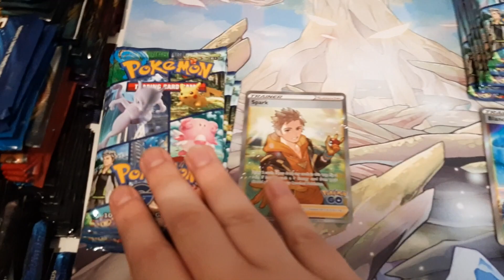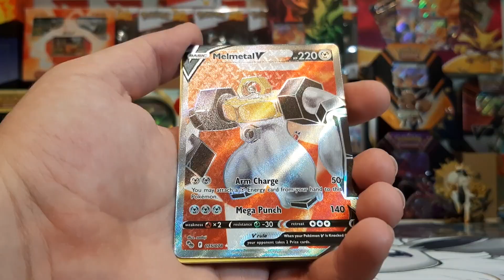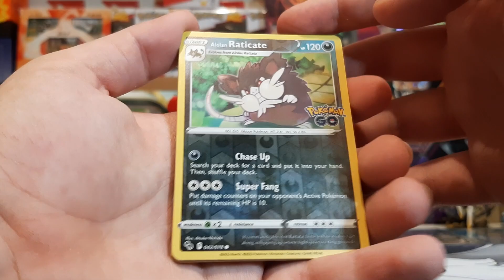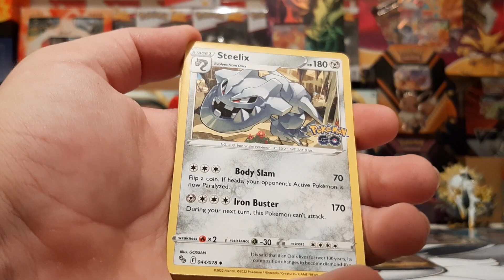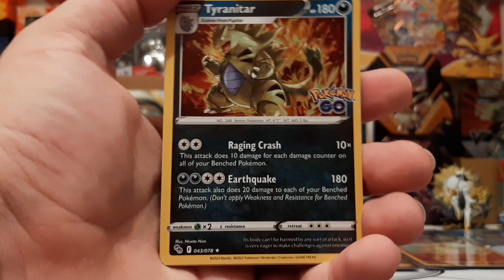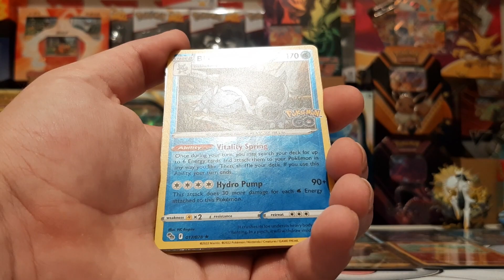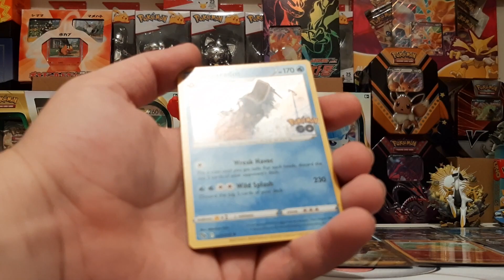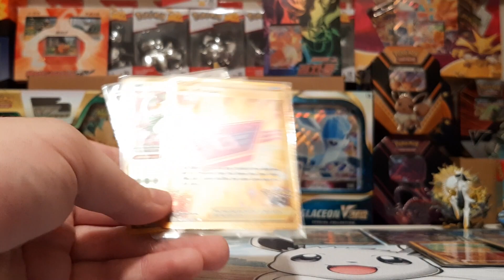Pokemon GO Team Special Collection Openen! Voor welk team ben jij?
Laat me vooral weten in de comments voor welk team jij bent!
Ik ben voor team blauw want ik vind Articuno prachtig

Check mijn gekke videos op Tiktok!

Wil je mij persoonlijk contacten?